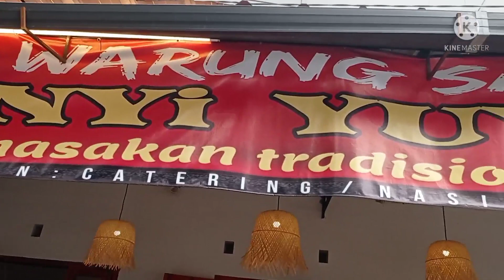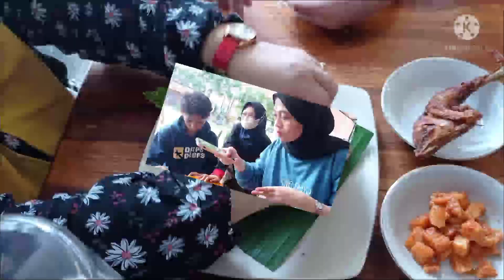Santap Siang Menu Tradisional Sunda di Warung Sangu Nyi Yuyun, Bandung